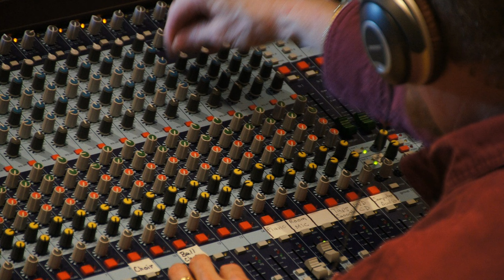DJ Braaaystar Alvita Paradoxx Vs Showtek 90 s By Nature feat MC Ambush DJ Braaaystar Mashup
Download